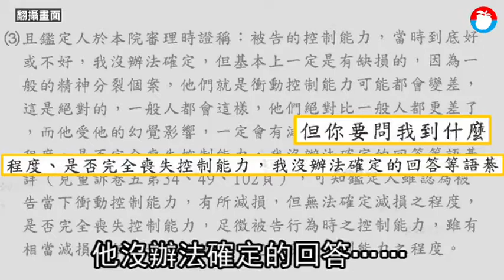【殺警判無罪】醫師鑑定書有這段話 法界人士研判二審會大翻盤 | 蘋果新聞網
殺害鐵路警察李承翰的鄭姓男子罹患思覺失調症，一審獲判無罪，儘管昨天與卷證被移到二審後裁定羈押，但他犯案時的精神狀況仍是社會焦點。由於判決書中提到「被告行為時之控制能力，雖有相當減損，但未達不能控制。」